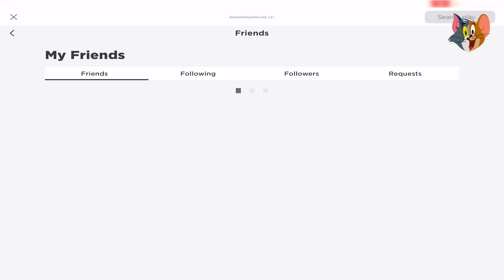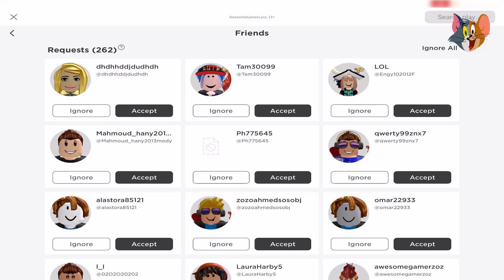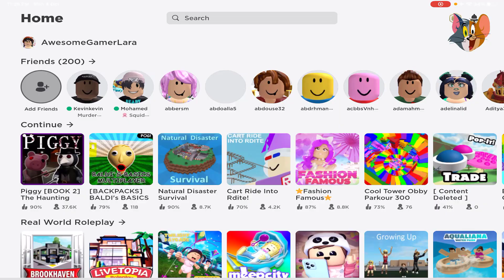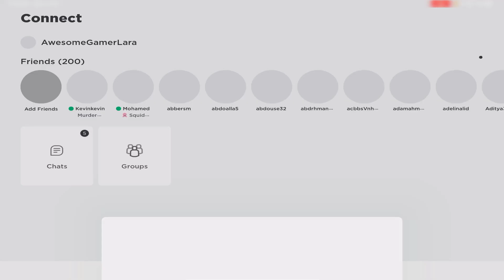roblox !! كارثة - تحولنا الى الخنزير الشرير المرعب 😲🔥 في روبلوكس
😍شكر خاص لكل اخ و اخت يدعموا القناة بالنشر ولايك😍